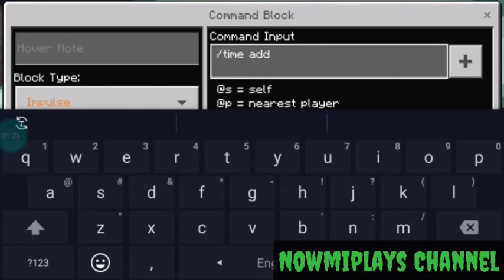How to make time machine in minecraft. Real proved video in Bangla. টাইম মেশিন Nowmiplays Channel.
এই ভিডিও টি একটি সত্য ভিডিও। এই ভিডিও টি আপনাদের সত্যি না লাগলে আপনারা Try করতে পারেন। যদি কোনো সমস্যা হয় তাহলে কমেন্ট করে জানাবেন।

Download my minecraft skin -